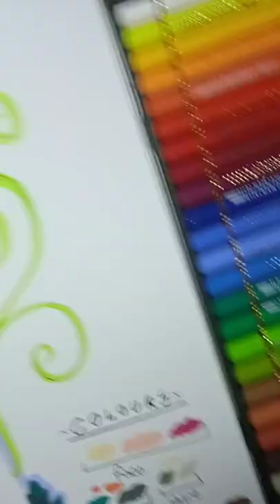Character design! Drawing an elf for an art contest ✨